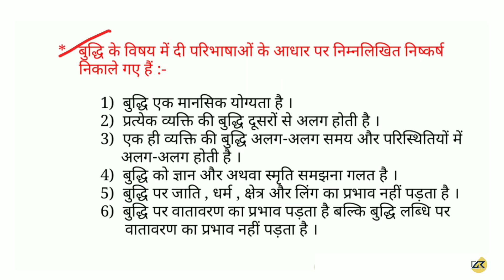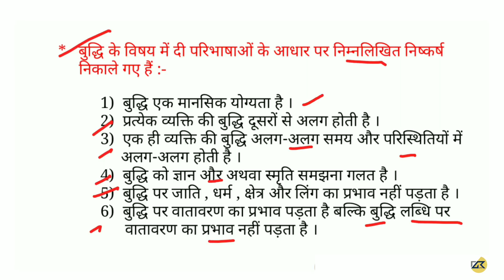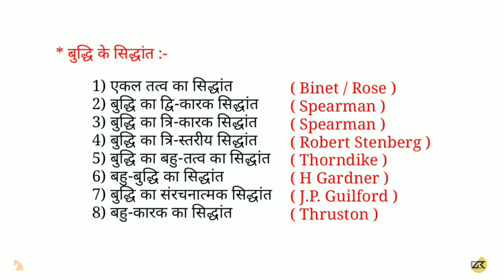शिक्षा मनोविज्ञान ( Psychology) CH 21 - बुद्धि और उसके सिद्धांत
भारत के प्रमुख नदी बंद